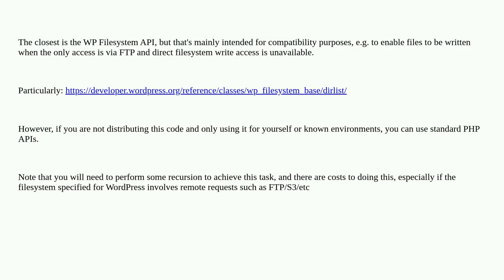Wordpress: Get a list of folders inside uploads directory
Get a list of folders inside uploads directory

A special thanks goes out to the community

  uploads directory php